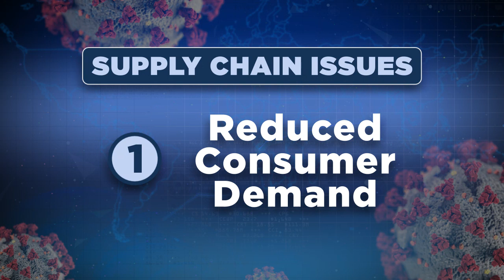5 Major Supply Chain Issues